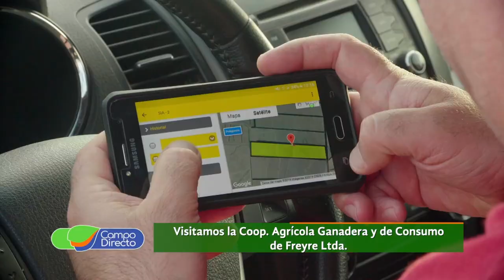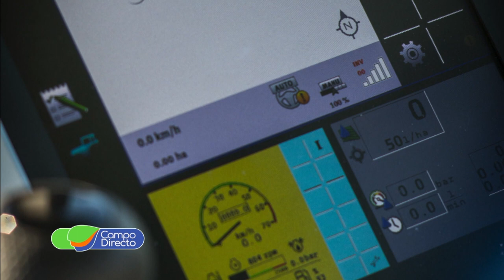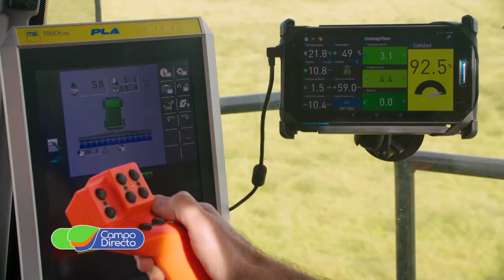La Cooperativa Agrícola, Ganadera y de Consumo de Freyre, incorpora nueva tecnología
La Cooperativa Agrícola, Ganadera y de Consumo de Freyre, apuesta a la tecnología en pulverización para el servicio a sus asociados .